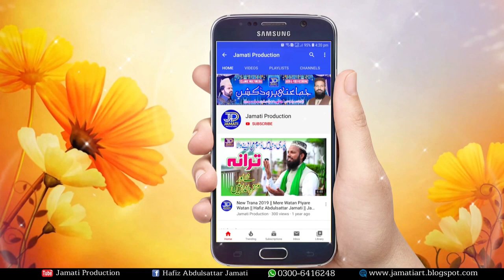New Urdu Naat 2020 || Bakhte Khabida Jagaya Hai || Hassan Jamal Chishti || Jamati Production